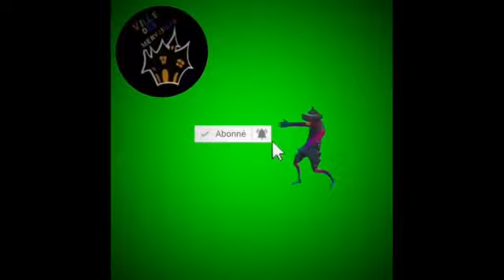Le roi du Maroc appelle à l'ouverture de la frontière avec l'Algérie